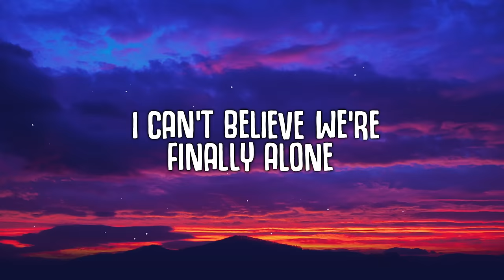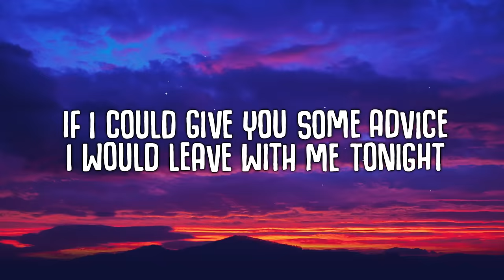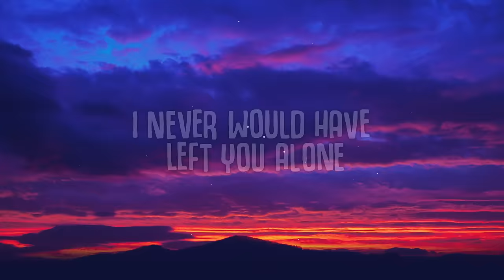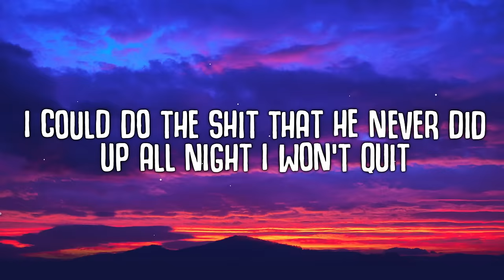Dove Cameron - Boyfriend (Lyrics) "I could be a better boyfriend than him"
Boyfriend (Lyrics) - Dove Cameron

🎤  Lyrics:
everyone's dancing
and he’s not with you

the universe must have divided this